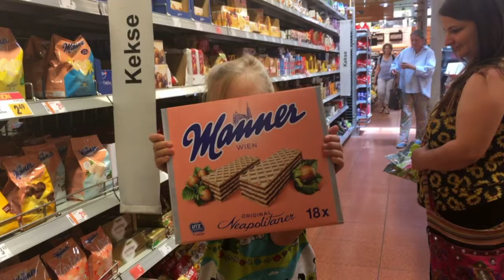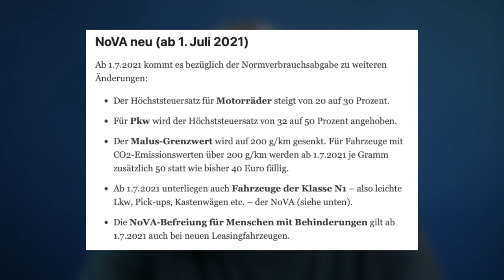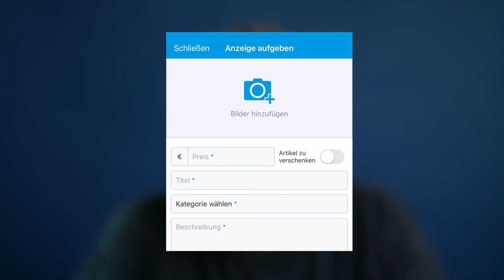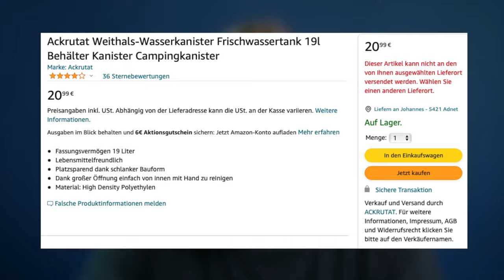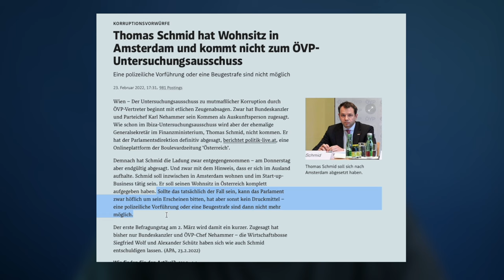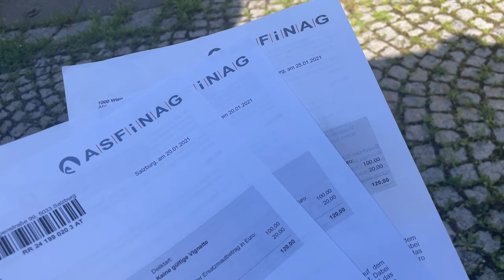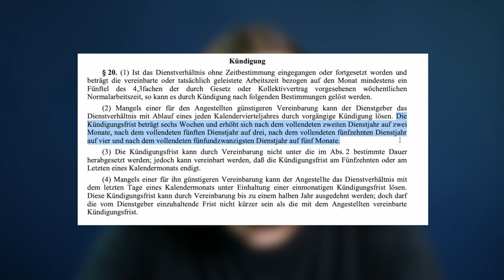15 Nachteile, die Du kennen solltest! Auswandern von Deutschland nach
Vor zwei Jahren sind wir von Deutschland nach Österreich ausgewandert und haben unsere Entscheidung nicht bereut, denn wir lieben unsere neue Heimat. Dennoch hat das Leben in Österreich nicht nur Vorteile, sondern natürlich auch Nachteile gegenüber dem in Deutschland. In diesem Video haben wir 15 davon zusammengetragen.

Wenn dir unser Video gefallen hat, freuen wir uns sehr, wenn du uns ein Like schenkst und es mit deinen Freunden teilst.

Aktiviere gerne die Glocke, um nichts mehr zu verpassen.
Über deinen Kommentar zu unserem Video freuen wir uns sehr ♡. Danke !

Mehr Jana und Johannes auf YouTube

Unterstütze uns
💞Dich sprechen die Themen Auswandern nach  Österreich, Veganismus oder Camping an? Wie wäre es mit einem schicken T-Shirt oder einer netten Camping Tasse? Schau dich gerne in unserem Shop um:

Falls du unseren Kanal supporten magst :
🎬Unser Equipment

*DJI Osmo Mobile 6
*Lumix FZ300
*DJI Ronin SC
*GoPro Hero 8
*iPhone 12
*iPhone 12 mini
*Zoom H1N
*Rode SmartLav+
*Adapter TRRS auf TRS
*Motorisierter Slider
*Passende Softbox
*DJI Mini 2
*Joby Gorillapod 3K
*Yeti X
*MacBook Pro M:1
*Sony ZV-E10

🚌Im Bus verbaut und verwendet wurden:
*Comfort Bedienteil
*Kabel (2,5 qmm)
*Kabel (16 qmm, rot)
*Kabel (16 qmm, schwarz)
*12v Dosen
*12v Panel mit USB, Schalter und 12v Dose
*LED Spots
*12v Panel mit USB und 12v Dose
*Sikaflex 552
*Armaflex XG 19mm
*Armaflex Tape

Transparenz:
Diese sind mit einem Sternchen vorne gekennzeichnet. Das bedeutet, dass Käufe über solche Links den Kanal mit einem kleinen Prozentsatz des Kaufpreises unterstützen. Der Preis bleibt für Dich dabei natürlich  unverändert - vielen Dank für deine Unterstützung! ❤  🙏